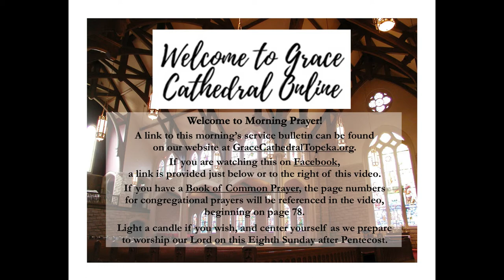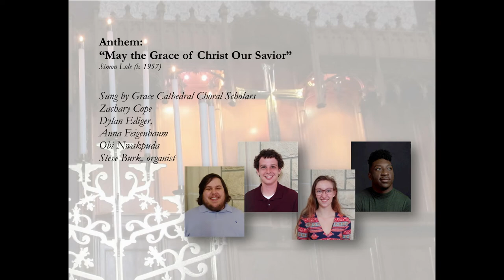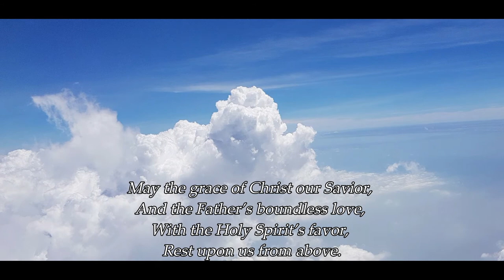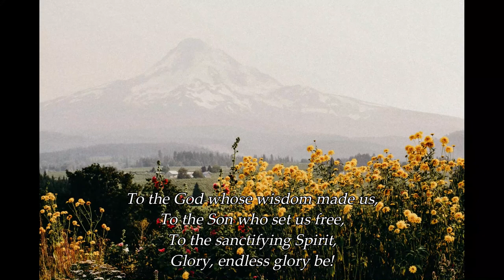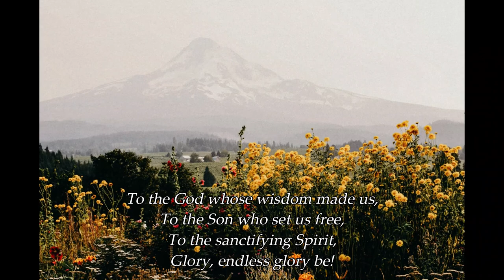A Service of Morning Prayer for Sunday, July 26, 2020, at Grace Episcopal Cathedral, Topeka, Kansas.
We invite you to watch our virtual service of Morning Prayer for the Eighth Sunday after Pentecost.

Prelude:  “Folk Song” – Norman Warren (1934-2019)
Steve Burk – organist

Hymn: “Children of the Heavenly Father” [LEVAS 213 – tune: Tryggare kan ingen vara]
The Virtual Hymn Choir

Anthem: “May The Grace Of Christ Our Savior” --  Simon Lole (b. 1957)
Choral Scholars: Anna Feigenbaum, Zachary Cope, Obi Nwakpuda, Dylan Ediger

Postlude: “Prelude in D Major” – J.K.F. Fischer (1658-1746)
Sylvia Hamilton – organist

All other music and lyrics are in the Public Domain.